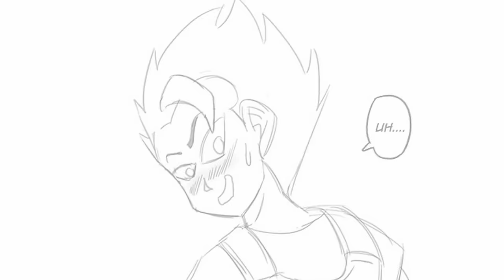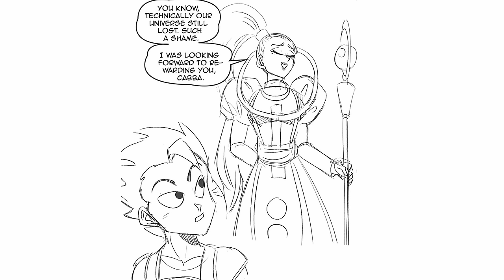Vados x Cabba 2 Saga | DBZ Comic Dub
Part 2 of the Vados X Cabba Saga

Voice Of Vados:
cCuntu

Have you ever seen Vados x Cabba Saga | DBZ Comic Dub  before watching this video?